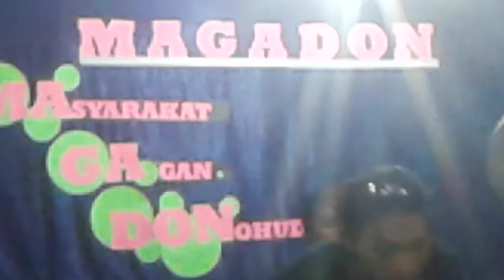DANGDUT KOPLO🔊 [TERBARU]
Orkes Dangdut ringkes Magadon. Kombinasi Tabla vs ketipung.